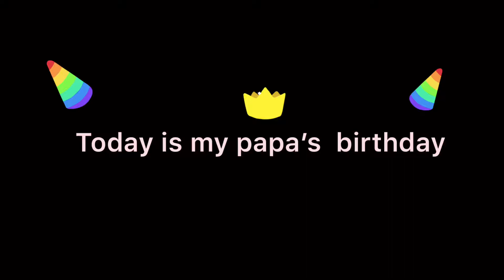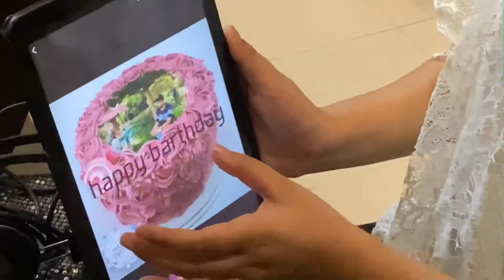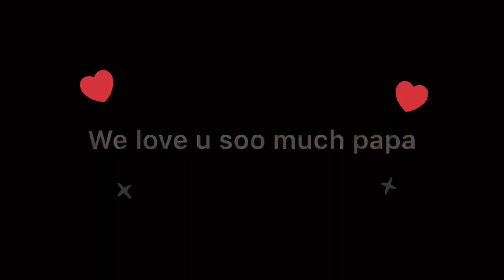Happy Birthday Papa | lockdown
hey guys today was my papas birthday 🎂.I didn't have enough fun like last year in my Papa's birthday celebration.

However, I have had enough fun this year.